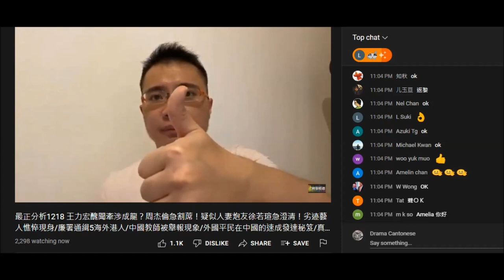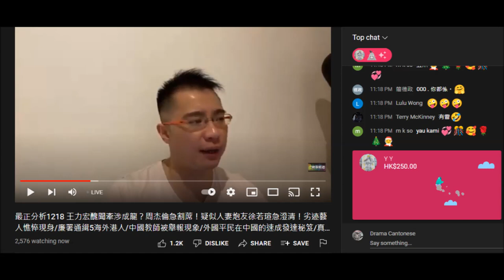20211218 啤梨晚報打女人偷錢賊林匡正間劏房接受唔好搞到窒窒下鳩吹近選舉被打壓呃課金，仲吹聽又直播行巿集扮有錢仔，想去人哋舖頭做直播呃課但要睇人哋想唔想。只有腦殘先會信偷錢賊推銷嗰啲係好嘢、可信